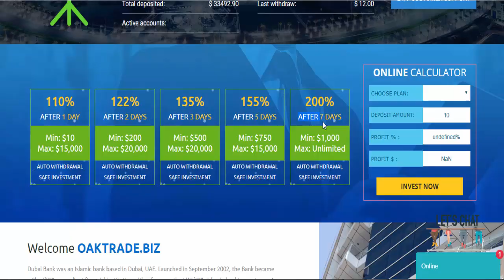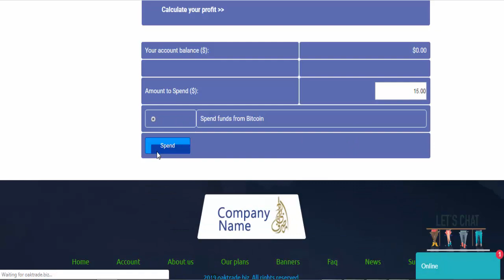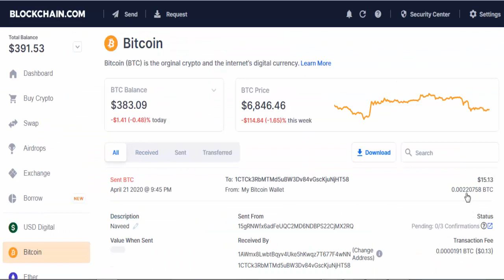OAK TRADE - NEW HYIP BITCOIN INVESTMENT SITE - 110% AFTER 1 DAY - MINIMUM DEPOSIT 15$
▐►Register Now : Now This Site is Scam don't Invest Your Money ( Plz Focus on My New Video )

▐►NOTE: This is choose for you. I'm just showing you different websites and methods that has the potential of making money. GOOD LUCK